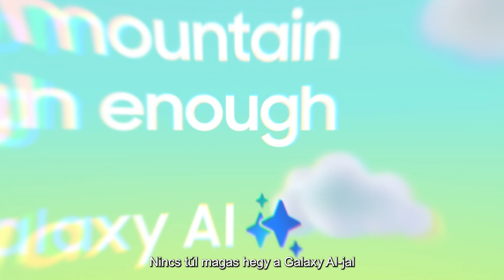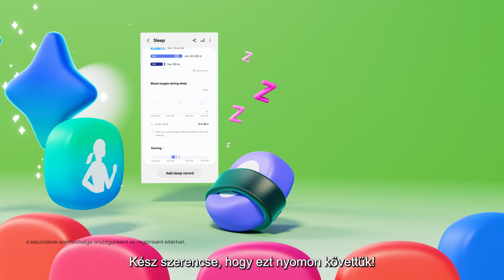Válts Galaxyra: 3. epizód a Galaxy AI-jal | Samsung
Ne feledd, semmi nem fontosabb, mint az egészséged! Eddz és aludj jól a Galaxy AI egészség csapatának szuperképességeivel; Samsung Health alkalmazás, Galaxy Watch Ultra és Galaxy Watch7. Próbáld ki a legújabb Galaxy-t

00:00 Intro
01:08 Pulzusmérés
01:14 Jólléti Tippek
01:35 Energiaszint
01:45 Alváskövetés